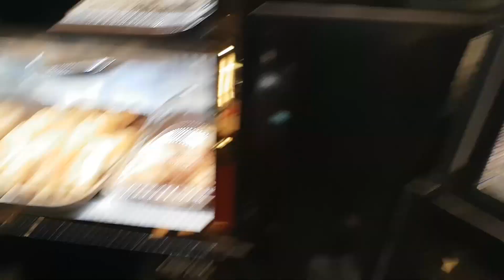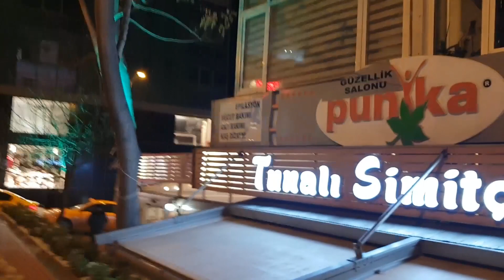Resto ni Boy Asin | Ankara Turkey 🇹🇷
Location : Ankara Turkey